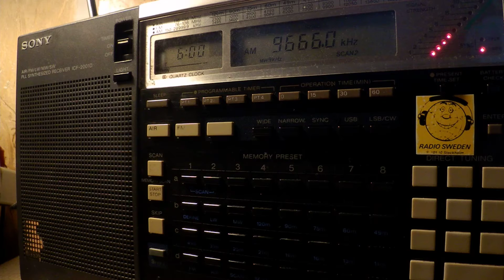12 10 2017 Radio Voz Missionaria in Portuguese to Brasil 0600 on 9666 Camboriu